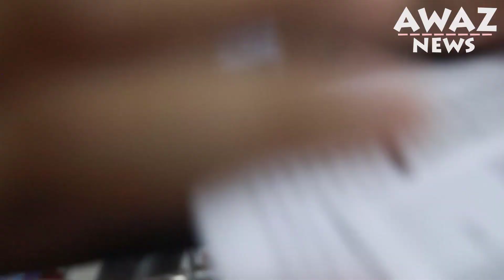ন্যায় বিচারের পক্ষে সাহসী বক্তব্য রাখলেন জোনায়েদ সাকি ,দেখুন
আমাদের দরকার ন্যায় বিচার !! বললেন জোনায়েদ সাকি ,দেখুন